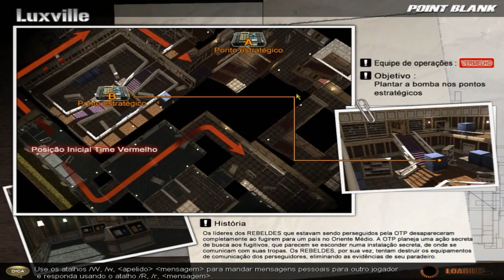POINT BLANK - HOW TO BE THE MOST FDP GUY ROOM # 38! N KNOW WHY I WAS KIKADO !?